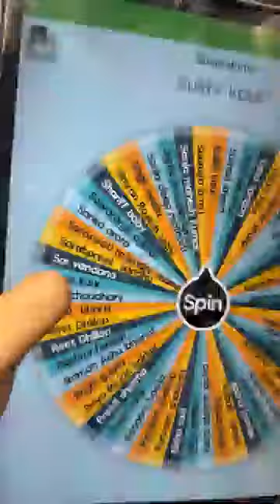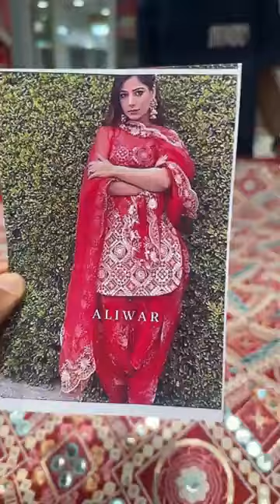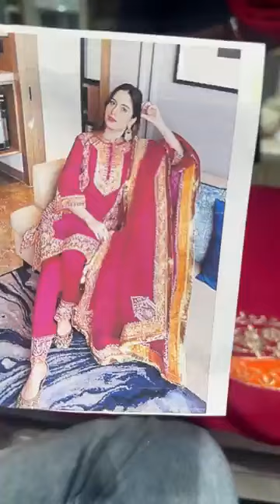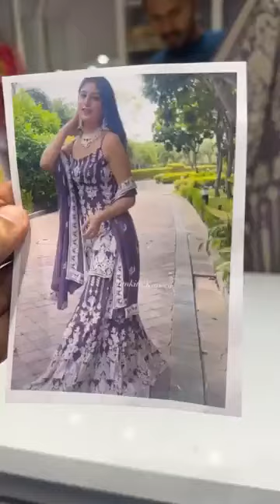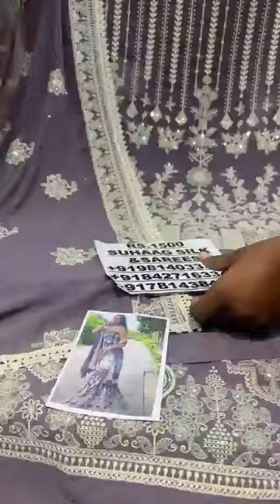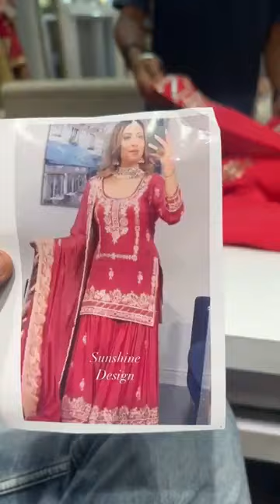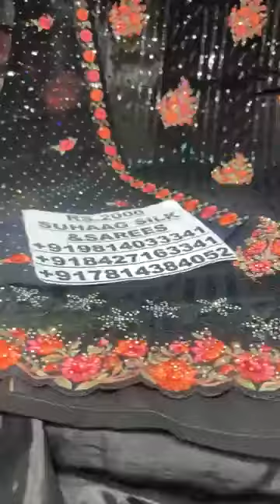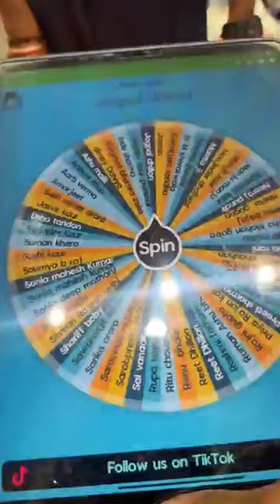Suhag silk and sarees store Ludhiana ll